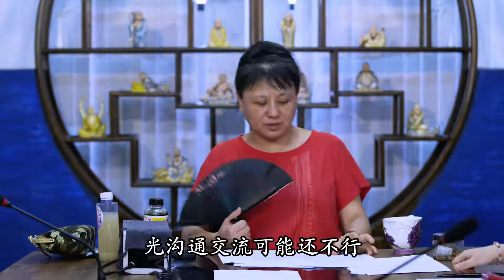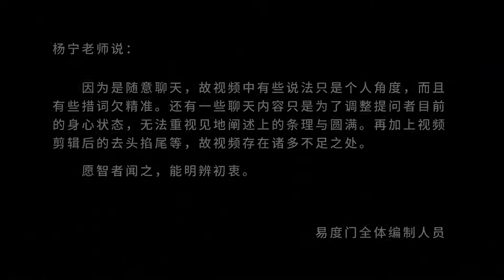佛法里的觉醒需要修证 易度门 聊天室汇辑2018年6月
佛法里的觉醒需要修证
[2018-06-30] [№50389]